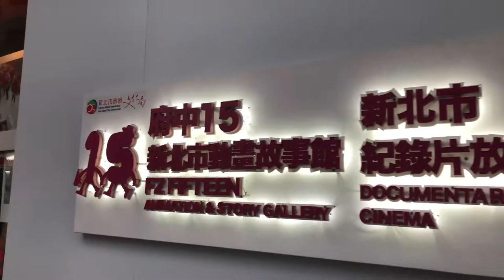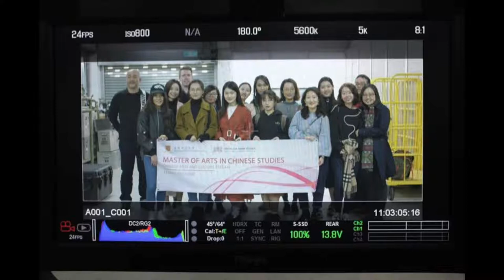MA in Chinese Studies - Chinese Arts and Culture Stream Taiwan Fieldtrip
On December 2017, the students of the MA in Chinese Studies - Chinese Arts and Culture Stream, undertook the annual Fieldtrip to Taiwan during which they met with prominent figures of the Taiwanese film industry, visited Film Production Studios, and the National Film Centre.

Credit: Li Peishan